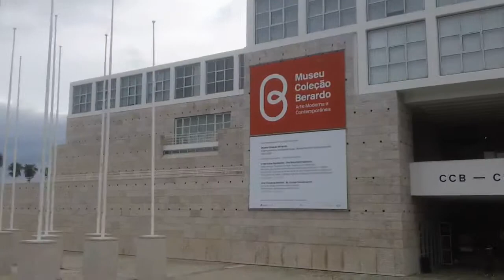Centro Cultural de Belém Lisbon